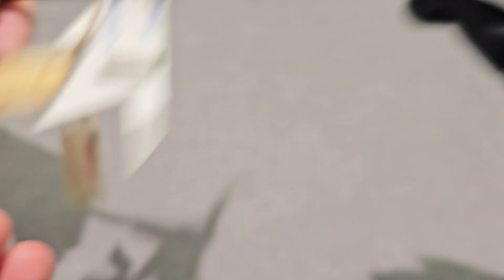法蘭西 "rattrapante" 就是 追針計時